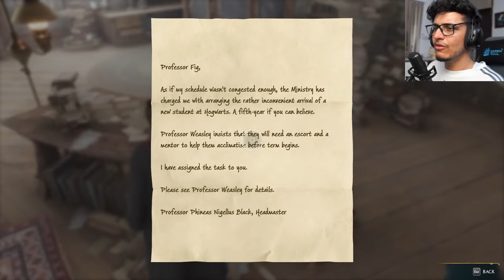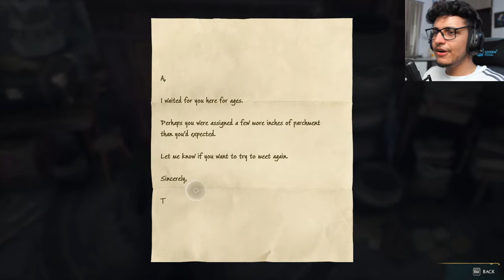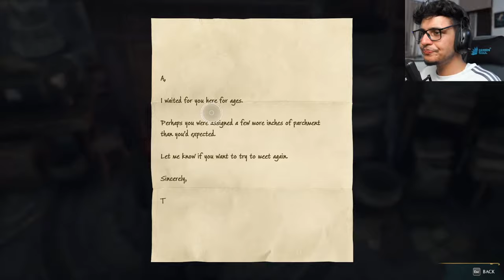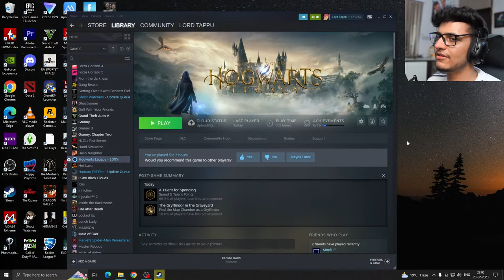I Learnt Dark Magic😈- Hogwarts Legacy Part 2🛑